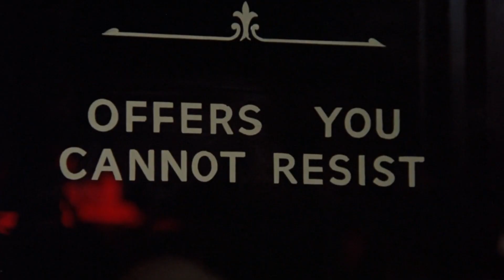Antique Shop Movie Explanation In Hindi | Movie Explained In Hindi